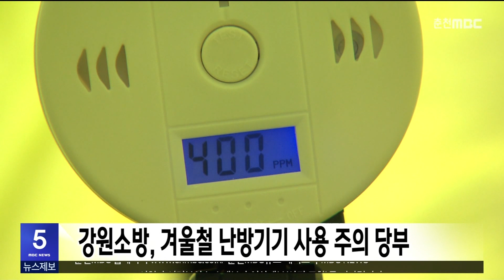강원소방, 겨울철 난방기기 사용 주의 당부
최근 일산화탄소 중독으로 인한
사고가 잇따르자
소방당국이 겨울철 난방기기 사용에
주의를 당부했습니다.

 강원소방본부에 따르면,
지난 2020년부터 올해 9월까지
강원도에서 발생한
일산화탄소 관련 사고는 모두 50건으로,
8명이 숨지고 72명이 다쳤습니다.

 소방당국은 실외 취침 시
텐트 안에서 화로나 숯, 난로와 같은
난방기기 사용을 자제하고,
실내에서 난방기기를 사용하더라도
환기를 자주 하거나
일산화탄소 경보기를 설치할 것을
당부하고 있습니다.